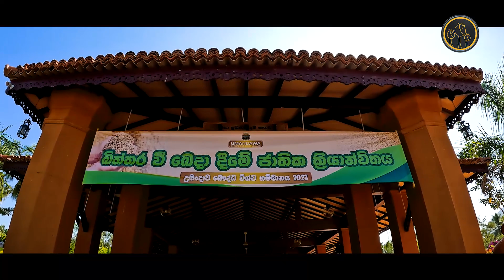පැය එක හමාරට, අක්කරක ගොයම් සිටුවන අපූරු මිනිසෙක් උමංදාවෙන් හමුවෙයි!